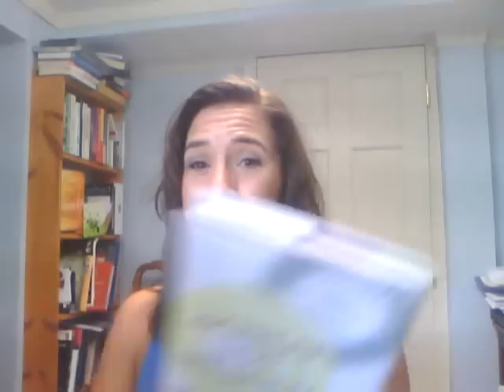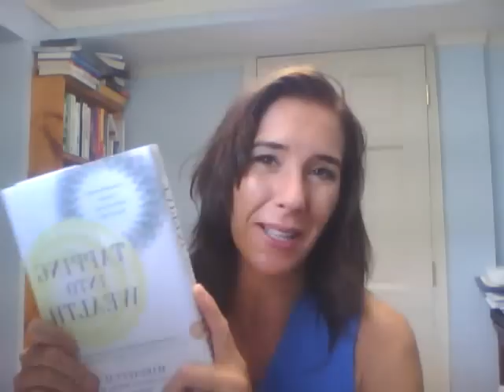Proudest Moment EVER! Margaret shares Tapping Into Wealth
visit my website for my mini video course on clearing money blocks through the chakras! yes, chakras! we can use the chakra system as a map to find your mind/body/money blocks at a whole new level!  Then we clear those blocks so you can earn more money and create more wealth.

Sharing and celebrating with you my biggest moment - WOW freakin' WOW my book is out!

Do you want to Transform Clients with REAL Results and Earn REAL Income?  Don’t wait, we will answers all your questions!